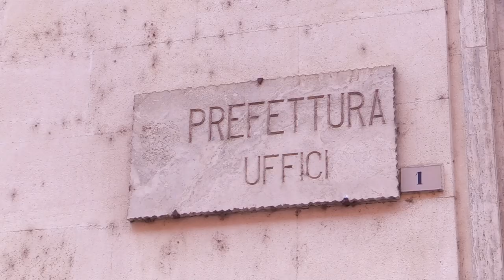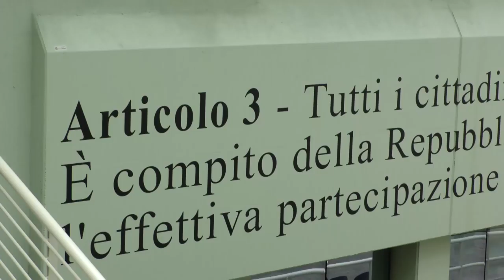Coronavirus. A Teramo non c'è contagio, riaprono le scuole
Non esiste contagio da Coronavirus in provincia di Teramo.  Dopo un incontro in Prefettura tra i vertici dell'Asl e i sindaci dei 47 Comuni teramani è stato deciso che le scuole riapriranno regolarmente secondo il calendario previsto a meno di eventuali ordinanze governative. Intanto fioccano disdette negli hotel per le vacanze pasquali.